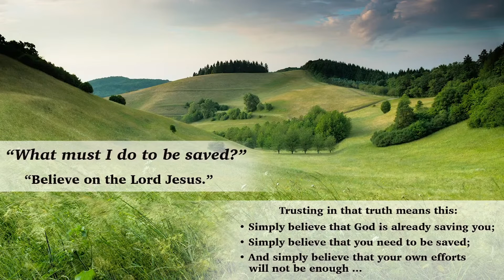Pastor Scott's Sermon - May 29, 2022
Pastor Scott's sermon from Traditional Worship on May 29, 2022.